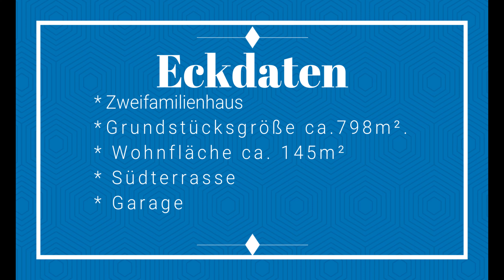Zweifamilienhaus in Delbrück-Boke